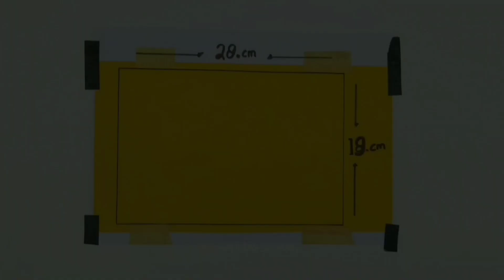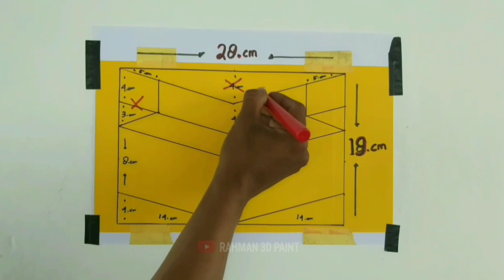HOW TO PAINTING 3D ON WALL | 3D WALL PAINTING DECORATIONS IDEAS | SENI CAT DINDING 3D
Cat dinding 3 dimensi ini dapat diterapkan di ruangan yang anda ingin tonjolkan seperti kamar tidur, ruang kerja, atau ruang tamu.
Anda bisa membuat pola seperti di video tutorial ini dengan bantuan beberapa alat seperti penggaris, spidol, atau alat apapun sesuai kreativitas anda, dan agar tidak terasa berlebihan, pilih salah satu dinding ruang untuk mengaplikasikan, dan selain menjadi aksen, bidang ini juga bisa menjadi salah satu buah kreativitas anda yang bisa melengkapi interior ruangan di hunian anda, semoga info ini bermanfaat.

𝙈𝙖𝙩𝙚𝙧𝙞𝙖𝙡𝙨 𝙖𝙣𝙙 𝙩𝙤𝙤𝙡𝙨 𝙪𝙨𝙚𝙙 👇

𝙈𝙖𝙩𝙚𝙧𝙞𝙖𝙡 𝙩𝙤𝙤𝙡𝙨 :
- Kuas, paintbrush
- Jangkar, arc

𝙈𝙖𝙩𝙚𝙧𝙞𝙖𝙡 𝙩𝙤𝙤𝙡𝙨 :
- Cat air /cat minyak, watercolor
- Air, water